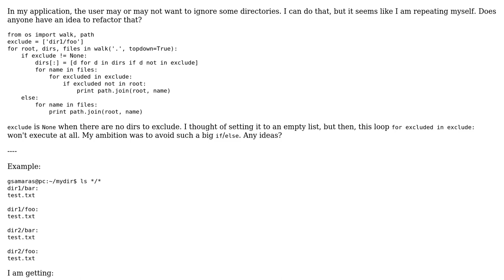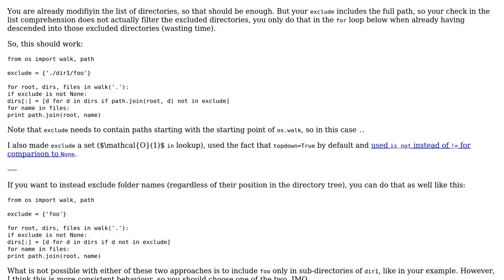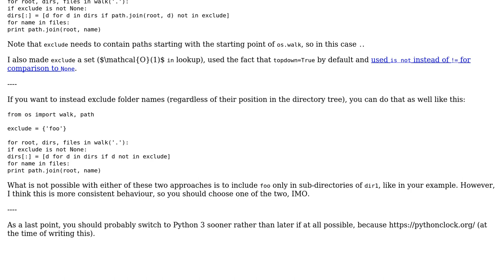Code Review: List directories, subdirectories and files, while ignoring some dirs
With thanks & praise to God, and with thanks to the many people who have made this project possible! | Content (except music & images) licensed under CC BY-SA | Music | Images & others | With thanks to user Jamal user gsamaras user Graipher and the Stack Exchange Network Trademarks are property of their respective owners. You are responsible for your own actions.